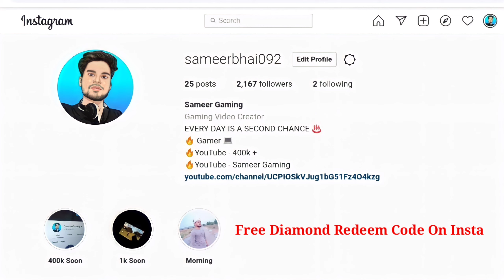TONIGHT EVENT CLAIM 😲- FreeFire Max